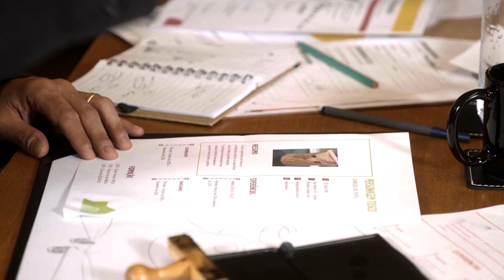The Masked Singer Brasil: será que o Edu Sterblitch curtiu as fantasias novas? | TV Globo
O que será que o Eduardo Sterblitch e a Priscilla Alcantara acharam das novas fantasias do TheMaskedSingerBrasil? 👀 Vamos descobrir! Dia 22 estreia a nova temporada!